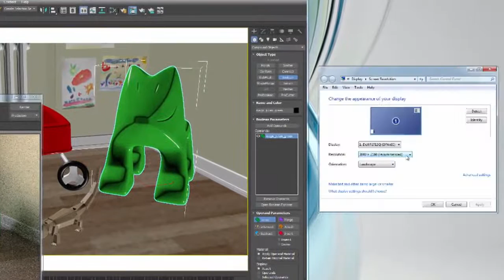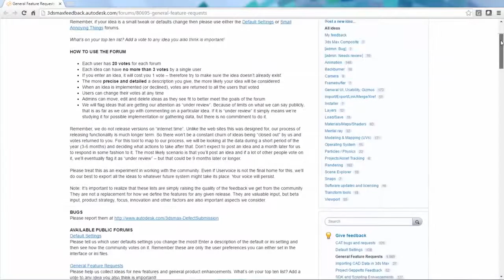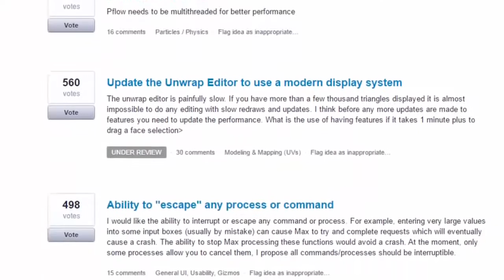Novidades Autodesk 3ds Max 2017